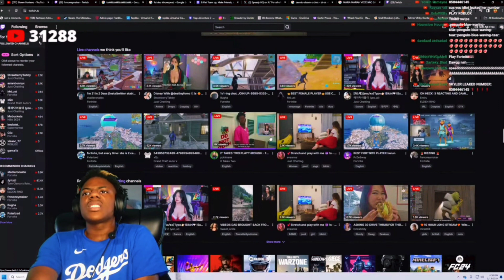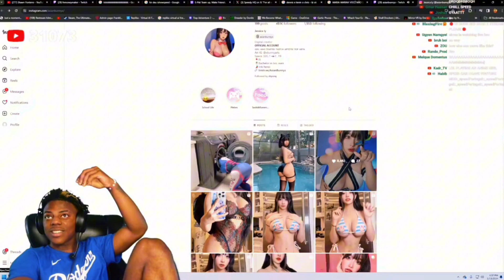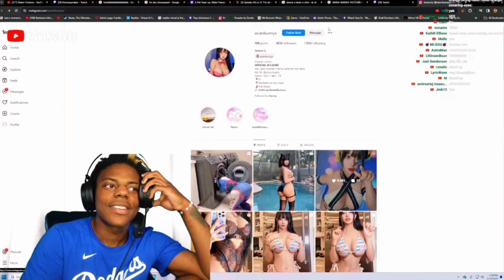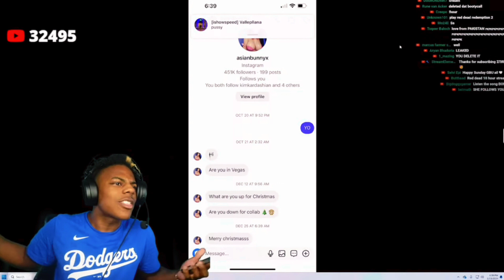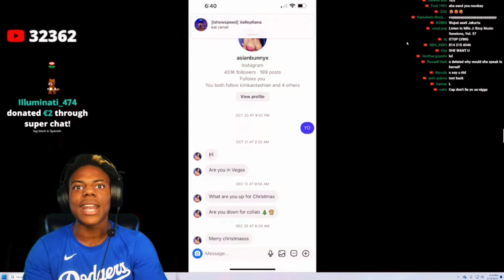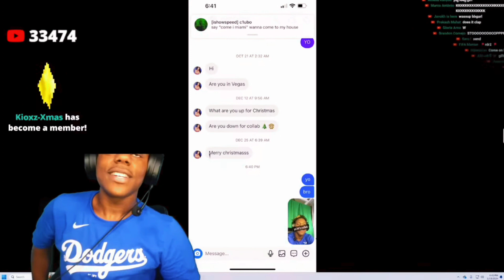IShowSpeed saw Asian Girl on Twitch 😳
In this video ishowspeed saw asianbunnyx on twitch livestream and got shocked and messages her on Instagram

Watch Daily Stream At  @IShowSpeed
Watch My Stream Videos At @speedyboykins7869

ishowspeedfunny
ishowspeedrage
ishowspeedlive